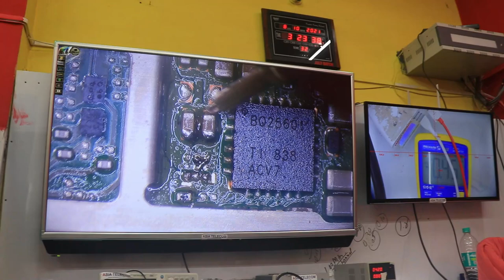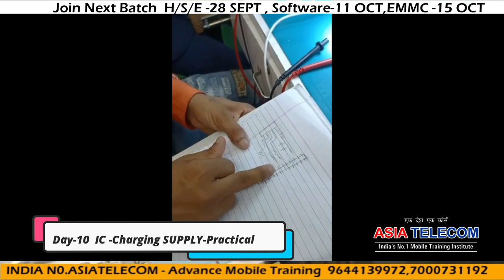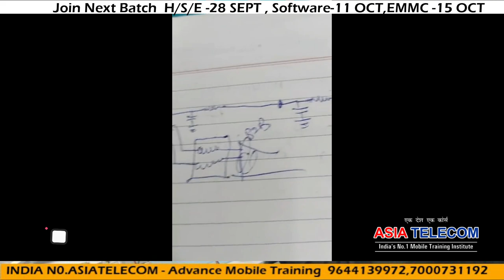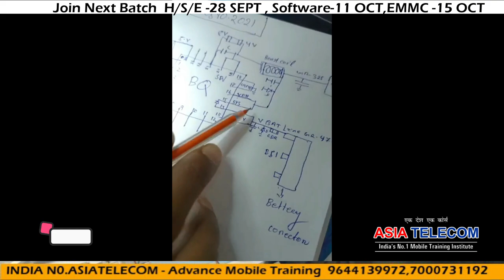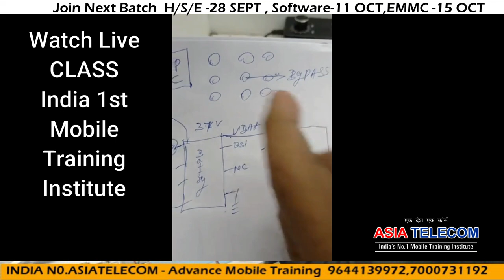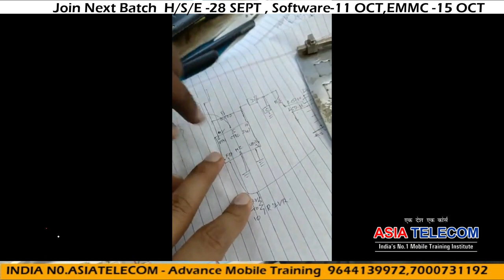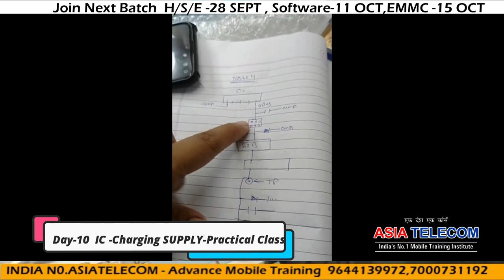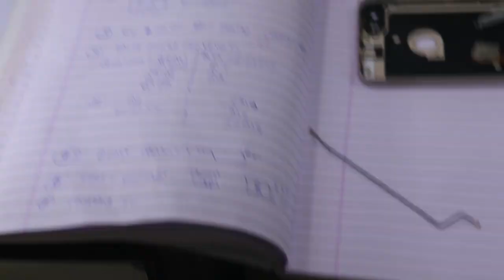Day -11 Charging Error All Solution-12 घंटे की क्लास में Student की Live Set बनाये -Fresher student